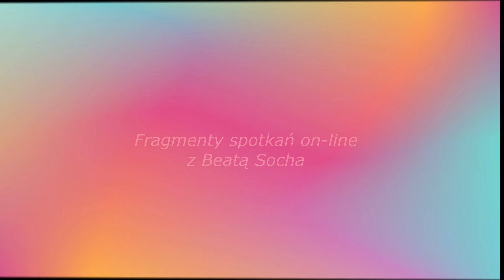Wyższa Matryca Rzeczywistości / cz 2 - Beata Socha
Jeśli z daru Serca pragniesz odwdzięczyć się, czy wspierać moją publiczną działalność - możesz to zrobić w tym linku
Po więcej inspiracji zapraszam na strony:

Nie marnuj swojej świecy, próbując sprawić, że ciemność stanie się Światłem. Zamiast tego skup się na tym, co zasila twoje Światło i rozświetl ciemność. Światło nie walczy z ciemnością – ono świeci – a ciemność znika w jego obecności. Kiedy widzisz ciemność, zwrócić się w stronę pielęgnowania swojego Światła. Stań się latarnią morską w świecie, w którym tak wielu czuje się beznadziejnie.
Pokaż swoją dobrocią, że Światło jest żywe i ma się DOBRZE.